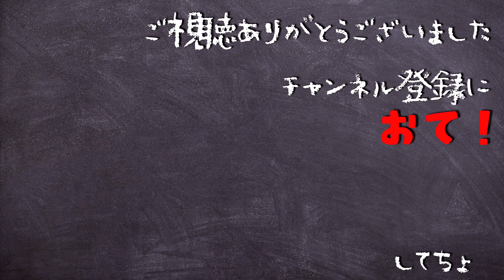【名古屋弁をしゃべる犬】ニトリ Nウォームで犬はこうなります【トイプードル 名古屋 方言】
犬のトイプードル プリンは名古屋の方言 名古屋弁をしゃべる犬
面白可愛いおしゃべりする【犬】のチャンネルです

★今回のお話★

ニトリ Nウォーム ベッドでダメになる犬【名古屋弁をしゃべる犬】【トイプードル 名古屋 方言】

ニトリで購入した Nウォームのペットベッドが
相当お気に入りのプリン。
このベッドに入るとなかなか出て来ません…
あまりに暖かすぎてダメ犬になりそうです…

犬ちゃんとの生活は本当におもしろいですね(^_-)-☆
毎日癒されてます！

☆☆プリンのプロフィール☆☆
プリン▶︎2015年12月23日 誕生
                トイプードル ♂
                 現在体重7kg over！
                 穏やかな性格
                 縄張り意識は強め…
                 車、自転車大嫌い！
                （車酔いが超激しい…）
　　　　大阪産まれ名古屋育ち犬です（三兄弟で産まれましたが兄弟もみんな名古屋在住）
☆☆登場人物のご紹介☆☆
                      【プリンの格付け】
母ちゃん(私)40代   ☆親分
姉ちゃん12歳          ☆仲間
兄ちゃん10歳          ☆子分1
父ちゃん50代          ☆子分2

☆過去のおすすめ動画☆↓
しゃべる犬 名古屋弁